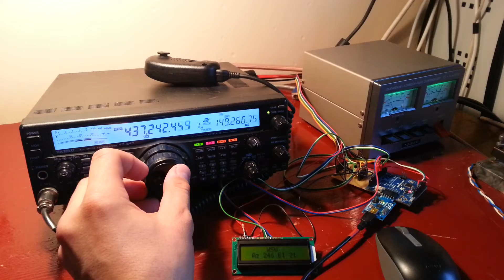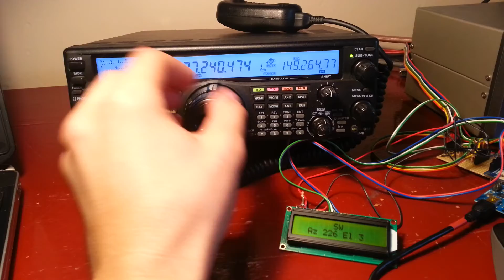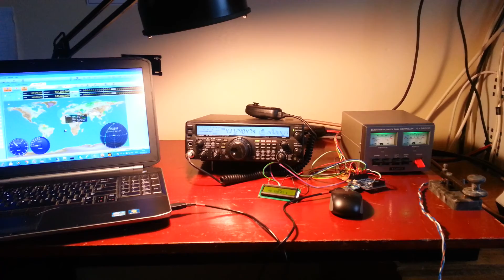PRISM amateur satellite tracking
Heard at LY1BWB, tracked freq manually. First satellite downlink in our radio station!